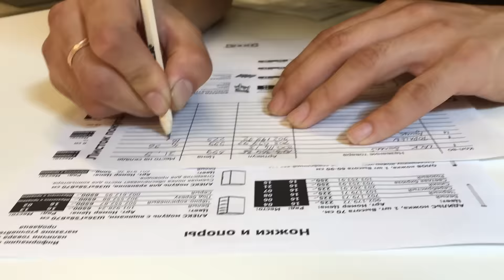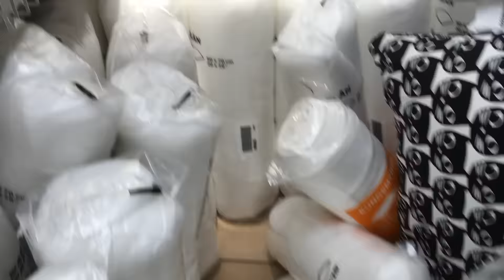ДЕШЁВЫЕ ПОКУПКИ IKEA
Юбилей посвященный  десятилетию 【banggood.com】8-9 сентября